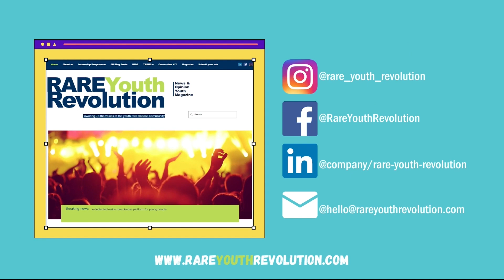Personal Story Series - Joe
During RAREfest22, nine young people share their story of what it's like to live with a rare disease.

Listen to Joe share what it's like to live with cystinosis.